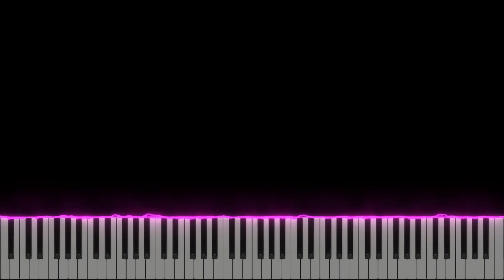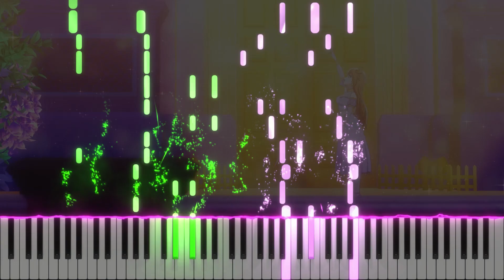Love Live! Nijigasaki EP7 Insert Song『Butterfly』Kanata Konoe (TV Size)[piano]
Hey everyone! One more video to the series~

This time, it's Kanata's song, *another* EDM-urgh I really needa get more experience arranging these songs. I tried my best this time, especially at 0:39, since the violins are simply irresistible.

This song also took a rather long time to arrange due to the edm nature sigh, but I'm quite happy how it turned out I guess?

P.S. 1:17-1:18 Kanata wink = best girl

Title: Butterfly
Original Artist: Kanata Konoe (CV: Kitou Akari)
Arranged by: YXYPianoCovers